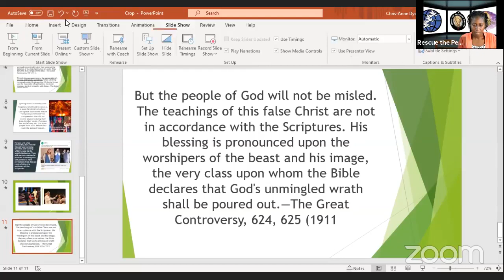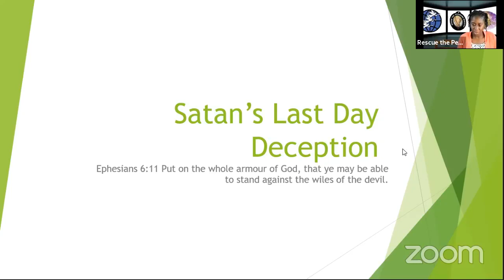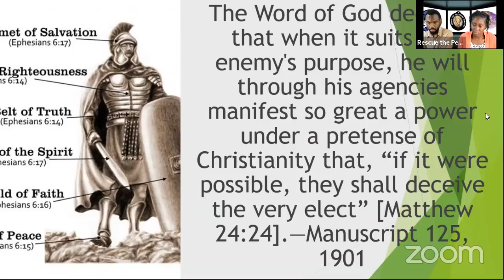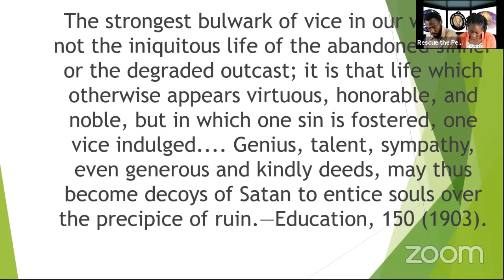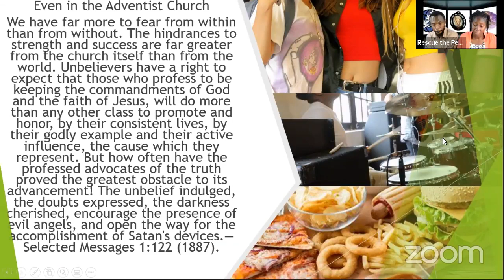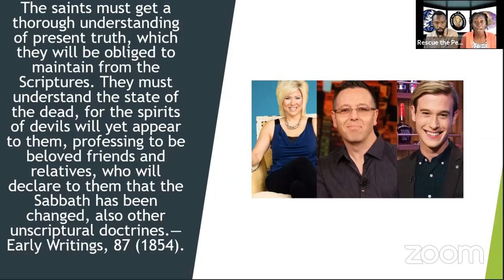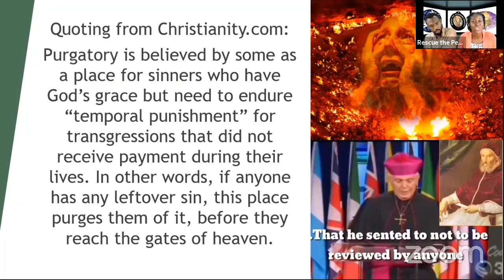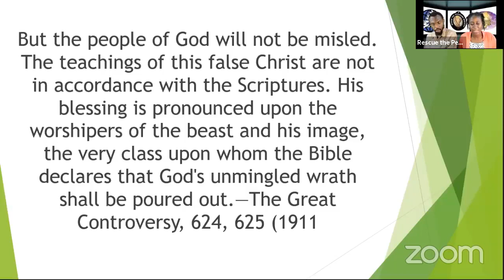Satan's Last Day Deceptions